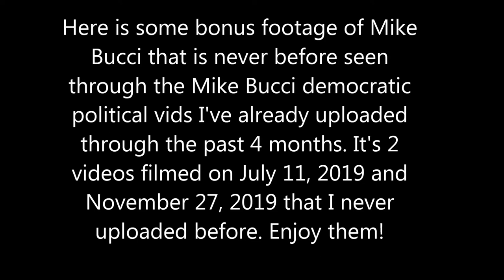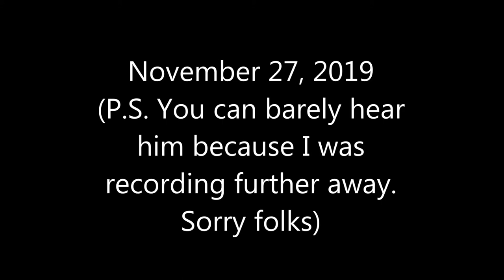Bonus footage of Mike Bucci's democratic political views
Location: Marley Station Mall in Glen Burnie, Maryland.